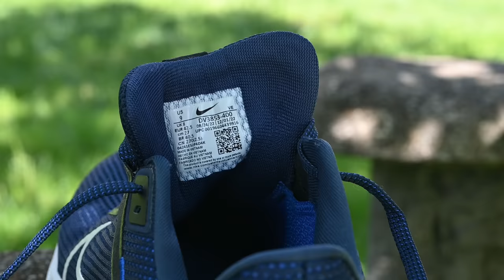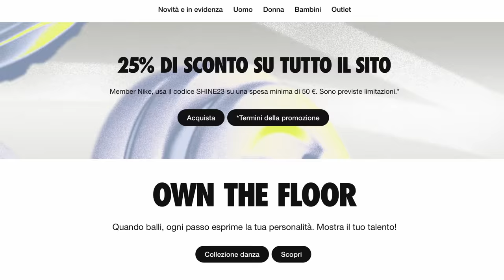Nike Pegasus 40 | la recensione della scarpa flessibile e «poco» costosa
La recensione dettagliata delle Nike Zoom Pegasus 40 che sono uscite nel mese di Aprile 2023. Dal mio punto di vista, queste scarpe sonomolto tradizionali e adatte a tutti gli atleti e podisti. Nel video raccontiamo le principali caratteristiche e curiosità della scarpa stessa. Visto che la scarpa non è cambiata più di tanto, suggeriamo di acquistare il modello precedente, ma questo nuovo ha qualche cambiamento interessante.

⏱️PER ACQUISTARE LE NIKE PEGASUS 40 e 39⏱️
Per acquistare le Nike Pegasus 40 & 39 suggerite nel canale:

⏱️SINTESI WEB⏱️
Per chi preferisse la versione scritta, ecco l'articolo della giornalista Francesca Manfredi:

00:00 Intro
00:45 Pegasus 40 vs 39
01:58 tomaia
03:10 tallone
03:32 in estate
03:54 calzata
04:14 intersuola
05:37 ritmi
06:17 battistrada
07:25 comportamento
07:42 distanze
08:06 migliore scarpa per camminare?
08:28 durata
09:17 a chi è adatta?
09:36 Pegasus o Invincible?
10:02 difetti?

⏱️ MIGLIORI AFFARI ⏱️
Per acquistare sul sito Nike, ecco i principali link: